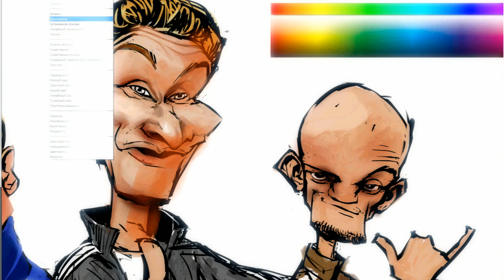Шарж на реального пацана Колю Наумова от Коляна Туди. Прикол, смотреть до конца!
Speed Painting (timelapse) на Реальных пацанов от студии "Туниди Интертеймент". автор: Николай Туди.
Саундтрек репера Сявы "Семечки Колян".